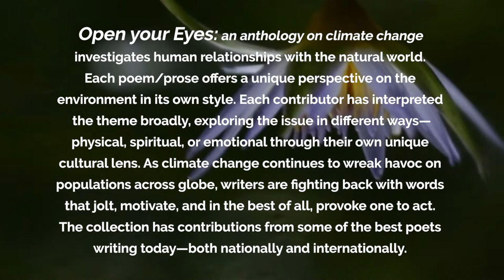Climate Change poetry anthology: Talk/reading by Vinita Agrawal, Mumbai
The Brown Critique presents a series of readings and a poetry-film on climate change. These poems appeared in ‘Open Your Eyes: an anthology on climate change’ published by Hawakal Publishers, New Delhi, India, in 2020.

Author of four books, Two Full Moons, Words Not Spoken, The Longest Pleasure and The Silk of Hunger, Vinita Agrawal is an award-winning poet, editor, translator and curator. Joint recipient of the Rabindranath Tagore Literary Prize 2018 and Gayatri GaMarsh Memorial Award for Literary Excellence, USA, 2015, her poems have been widely published. Her poem won a prize for the Moon Anthology on the Moon by TallGrass Writers Guild Chicago 2017. She has read at the FILEY Book Fair, Merida, Mexico, Kala Ghoda Arts Festival, among others. She’s on the advisory board of the Tagore Literary Prize.
Vinita is the editor of ‘Open Your Eyes: An Anthology on Climate Change’ published by Hawakal Publishers (New Delhi, India) in September 2020.